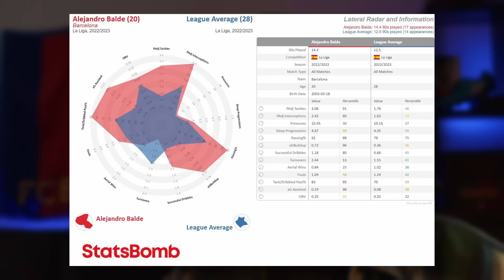RAPHINHA SI MAUVAIS ? 🤔 Comparaison avec Leeds - Balde meilleur latéral de Liga 🔥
📎 Aujourd'hui on parle de la situation du Barça
📎 Raphinha, son profil, ses stats à Leeds et au Barça 🔍
📎 Baldé est le meilleur latéral de Liga
📎 Le Barça déjà champion ? Calma

Intro : 00:00
Le cas Raphinha : 00:25
Baldé : 15:52
La Liga : 18:05